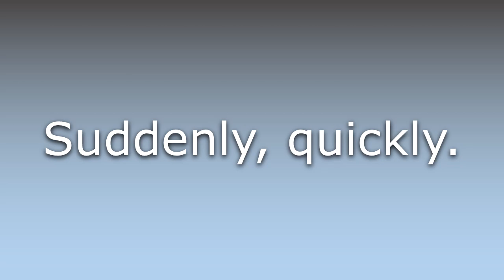What does All of a sudden mean?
What does All of a sudden mean in English? Learn the meaning of All of a sudden.